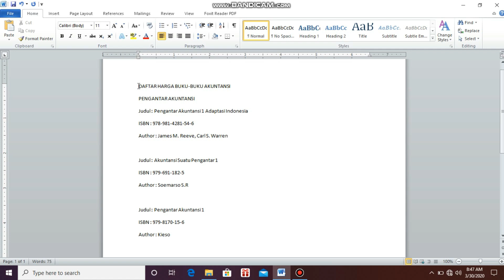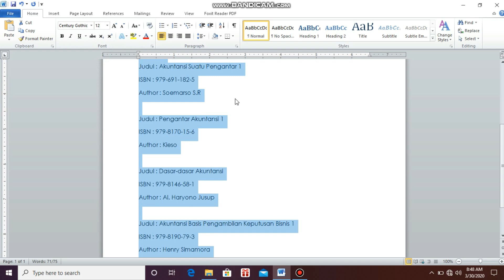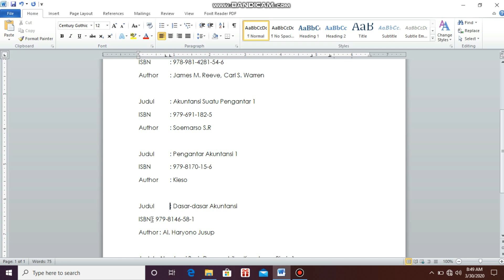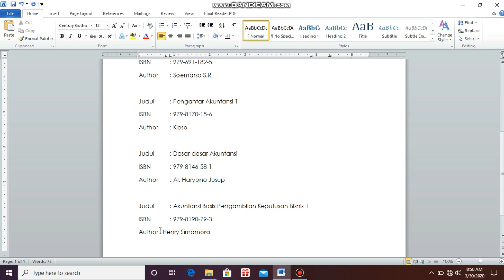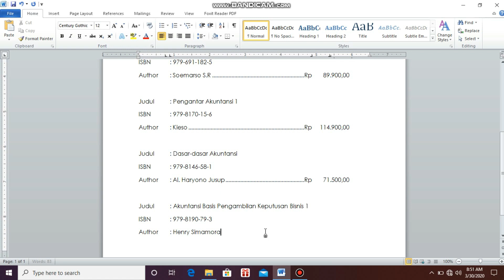FORMAT TABULASI - MAYA DIANTARI MULYONO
Assalamualaikum warrahmatullahi wabarakatuh, perkenalkan saya Maya Diantari Mulyono (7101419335) dari kelompok 6.
Saya akan membagikan tutorial membuat Format Tabulasi pada Microsoft Office Word.
SELAMAT MENONTON:)